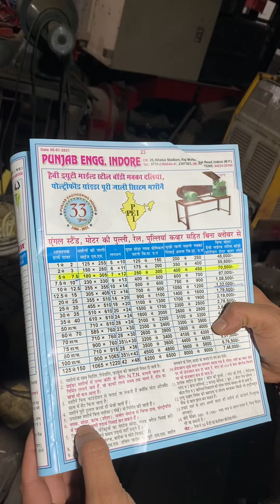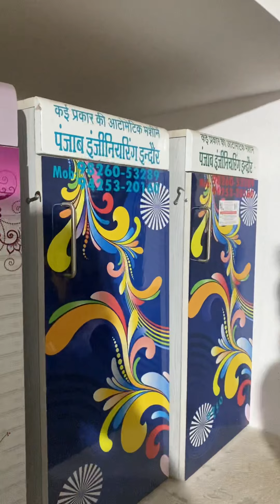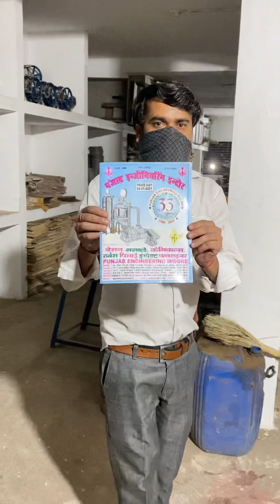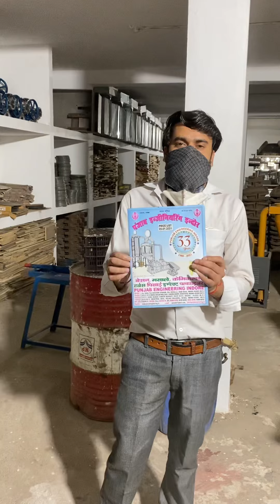Cattle Feed Makka grinder machine☎️📞